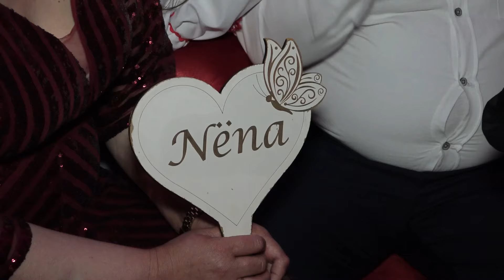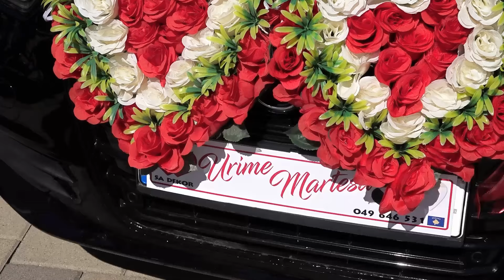Besiana & Asmir Wedding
FOTO VIDEO NDERIMI